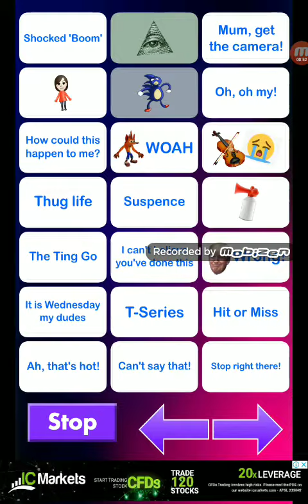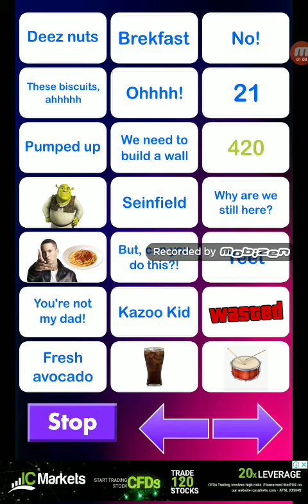17 January 2020 (READ PINNED COMMENT)